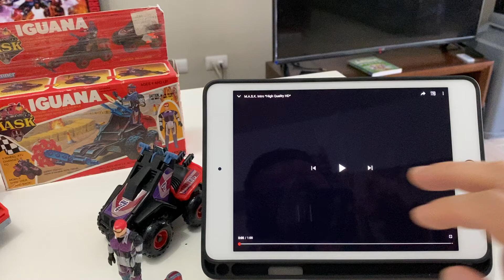M.A.S.K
Thunderhawk with Matt Tracker and Iguana with Lester Sludge..Enjoy!